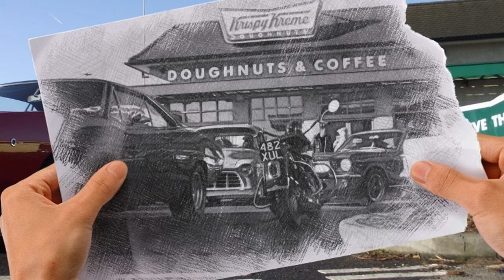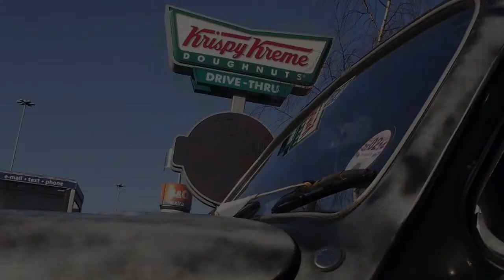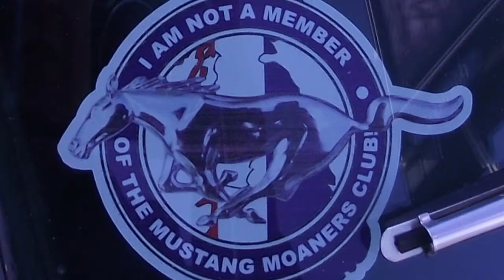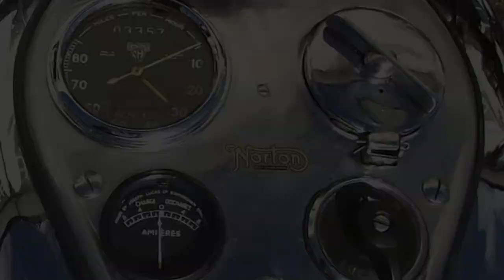Krispy Kreme 16 02 2014 car meet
Regular Monthly meeting on the third Sunday of each month
of like-minded folk in New Malden, South of London